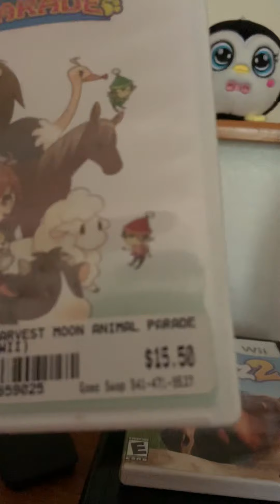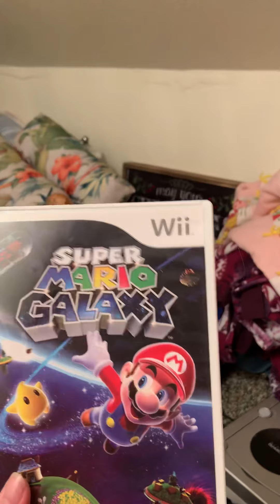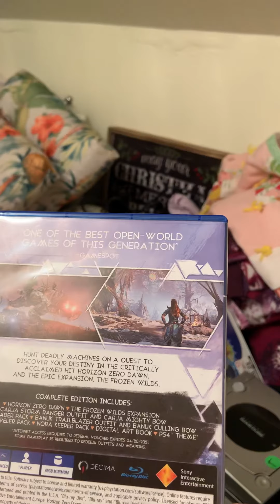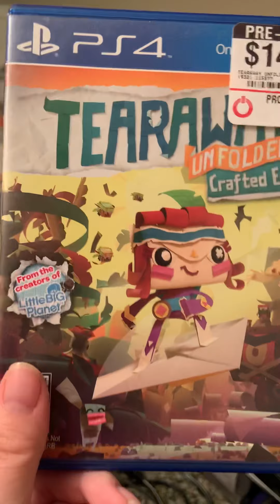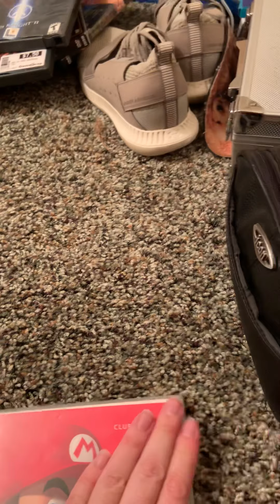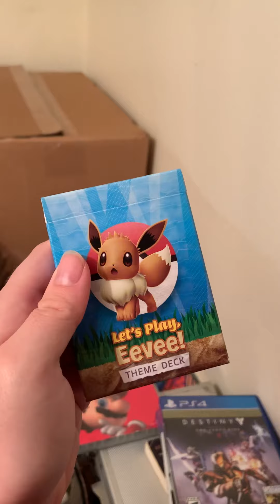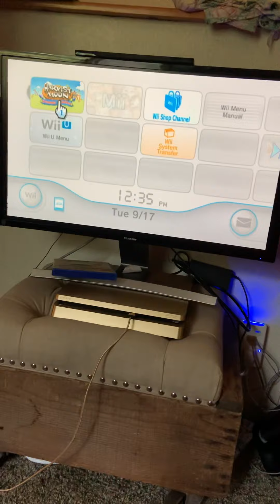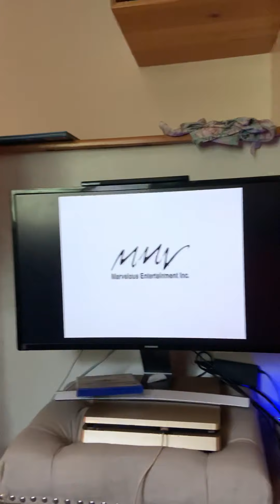What I’ve been up to